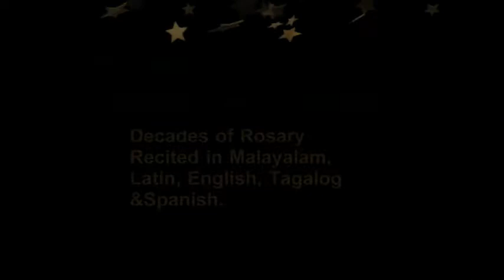International Rosary_ Glorious Mysteries on Feast of Virgen de Guadalupe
Feast of Our Lady of Guadalupe is celebrated on December 12, 2013 at St.Joseph's Catholic Church in Modesto, California. honoring our Lady and Mother with International Rosary, Traditional Music, Dance and Holy Mass.